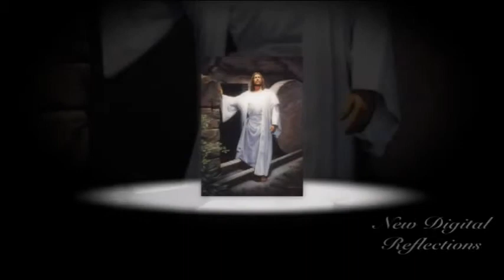Jesus Is Coming Soon!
Keep working on your building-The Kingdom is coming!